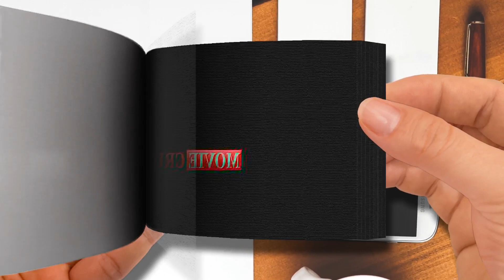JAWAN 2 Trailer Shah Rukh Khan Atlee Kumar Fan Made